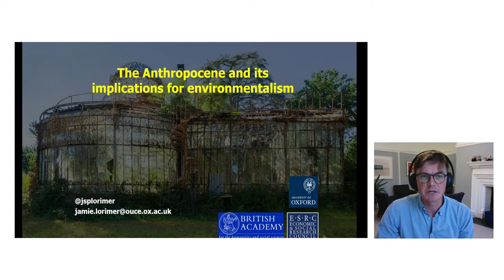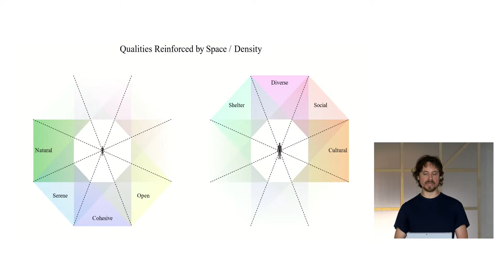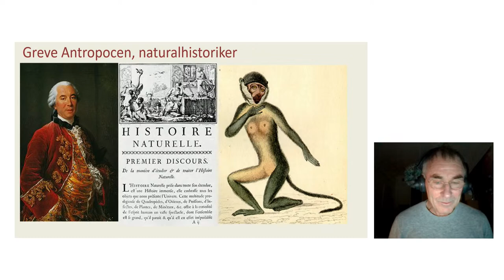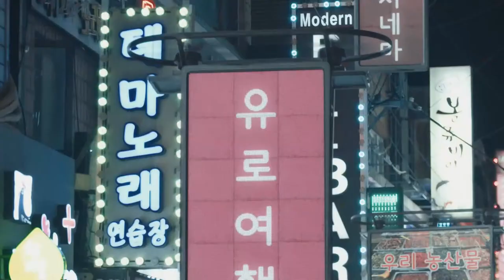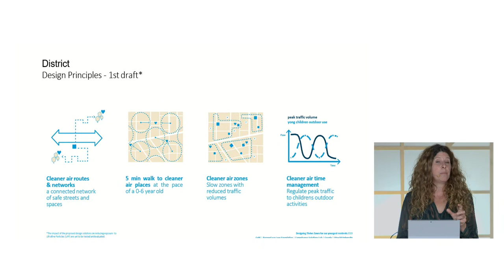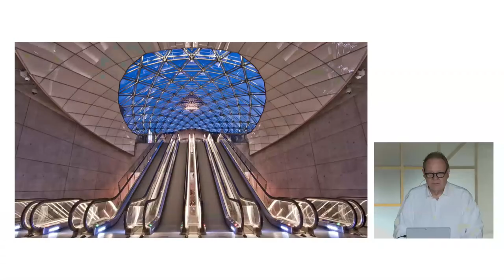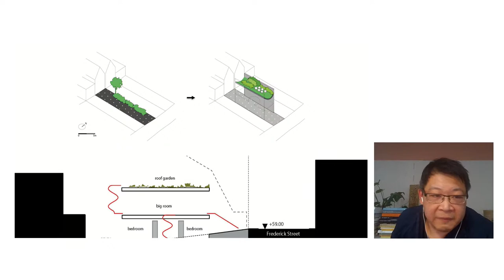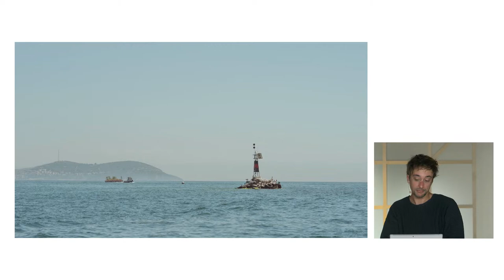Arkitekturdagarna 2021, dag 1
Den 1–2 september 2021 är det dags för den fjärde upplagan av Arkitekturdagarna, Sveriges största evenemang för att diskutera framtidens arkitektur och framtidens arkitektroll, på Form/Design Center i Malmö. För mer info, se